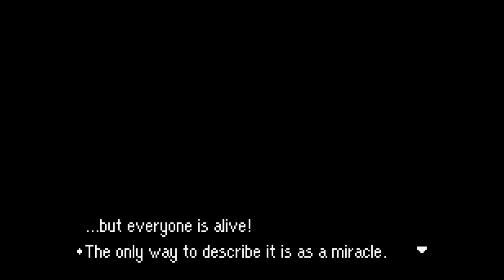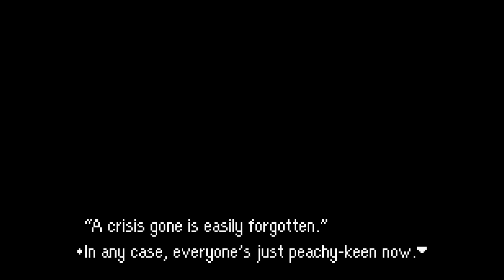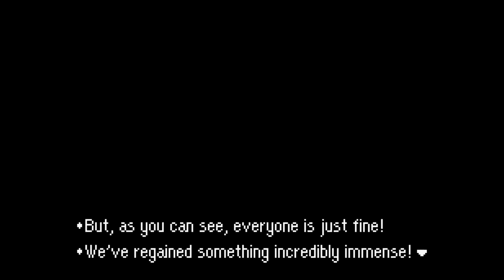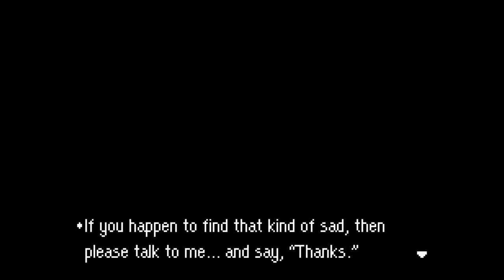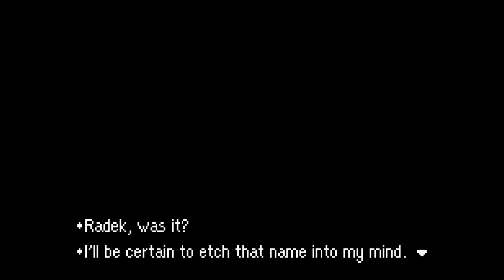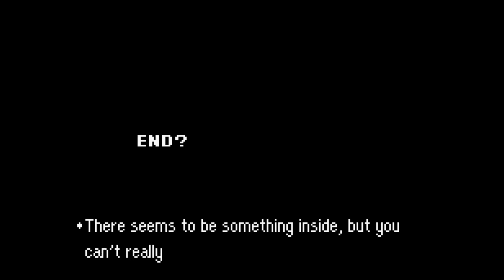CZY PRZEBUDZENIE SMOKA OZNACZA KONIEC ŚWIATA? 🐲 - Zagrajmy w Mother 3 PL #45 FINAL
Nastąpiło tutaj dość nietypowe zakończenie, muszę powiedzieć - Mother3 od poczatku do końca postanowiła łamać konwencje, i dobrze - dzięki, że tę podróż przebyliście razem ze mną! :)